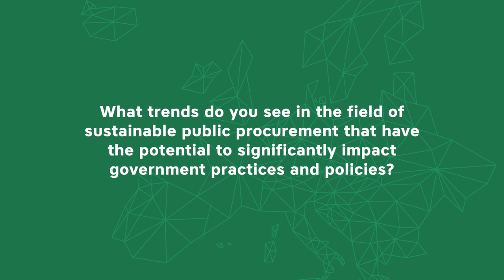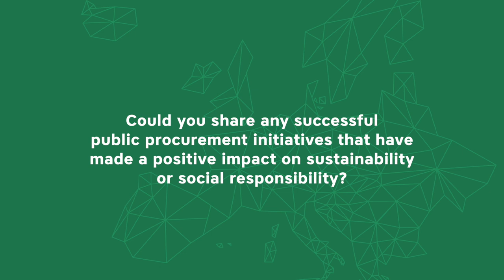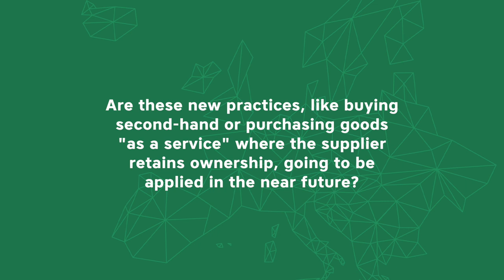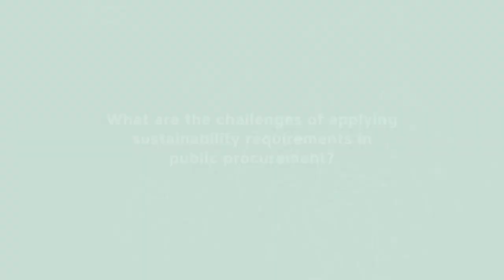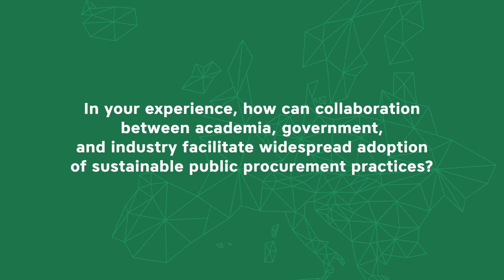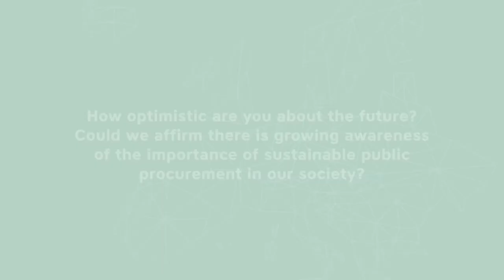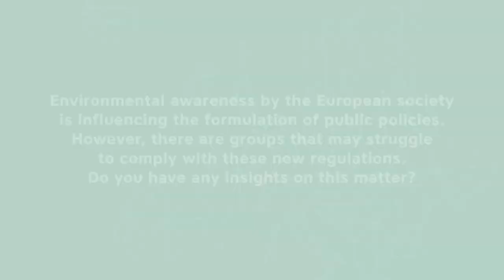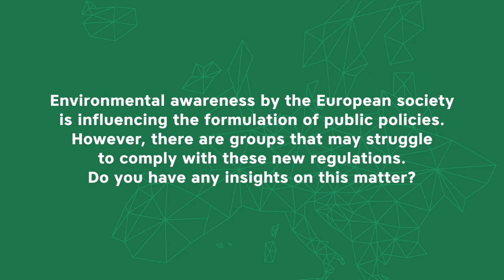EPuM interview with Fredo Schotanus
Fredo Schotanus is a prominent expert in public procurement. In 2020, he co-founded the Utrecht University Centre of Public Procurement, of which he is currently co-head. The Centre is an interdisciplinary research hub in the field of procurement law and public procurement and its aim is to contribute to better regulation, stimulation and social and sustainable utilization of the public procurement market. Schotanus is also professor of Public Procurement at Utrecht University and principal consultant at Significant Synergy. With extensive academic and professional experience, Schotanus has specialised in the research and development of effective strategies in public procurement management. This is the central item of issue 21 (November 2023) of the European Public Mosaic (EPuM) dedicated to public procurement

00:00 EPuM interview with Fredo Schotanus
00:14 What trends do you see in the field of sustainable public procurement that have the potential to significantly impact government practices and policies?
03:27 Could you share any successful public procurement initiatives that have made a positive impact on sustainability or social responsibility?
05:01 Are these new practices, like buying second-hand or purchasing goods “as a service” where the supplier retains ownership, going to be applied in the near future?
06:06 What are the challenges of applying sustainability requirements in public procurement?
07:37 In your experience, how can collaboration between academia, government and industry facilitate widespread adoption of sustainable public procurement practices?
09:11 How optimistic are you about the future? Could we affirm there is a growing awareness of the importance of sustainable public procurement in our society?
10:50 Environmental awareness by the European society is influencing the formulation of public policies. However, there are groups that may struggle to comply with there new regulations. Do you have insights on this matter?